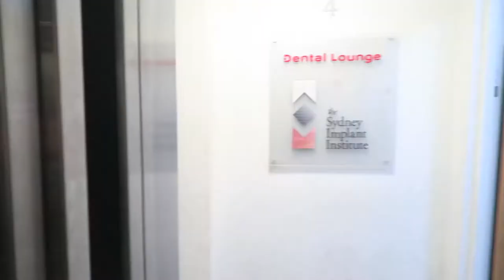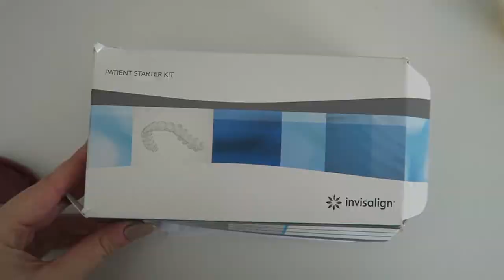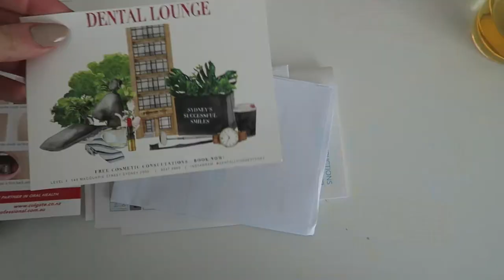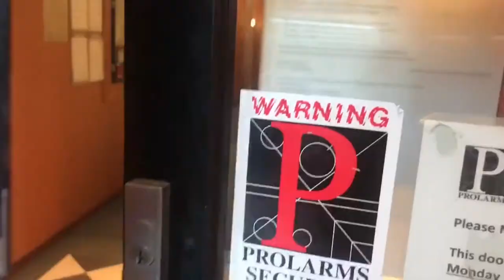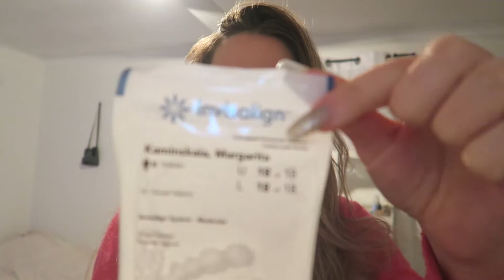MY INVISALIGN JOURNEY | everything you need to know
Today I'll be talking about ALL THINGS INVISALIGN! This was a journey and a half!

this is a self-development channel dedicated to help you become the best version of yourself and covers, but not limited to:
→ fitness & health
→ storytimes
→ travel
→ life advice
→ style/beauty
→ vlogs

i'm also interested in video production,  hip-hop, entrepreneurial skills, finances + more!  i'm improving everyday and love sharing my process with you guys. let's self improve together!